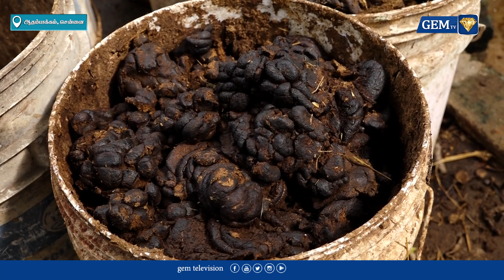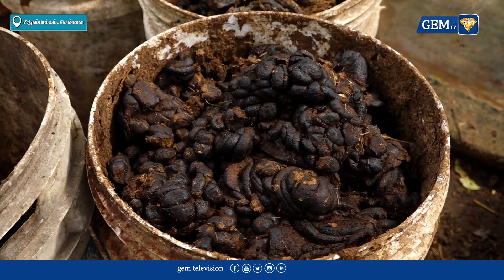மெரினா ஜல்லிக்கட்டு போராட்டம் தான் நாட்டு மாடுகளை வளர்க்க தூண்டியது | Cow Farm | Chennai | Gem Tv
Flood Rescue Fund ,DMK ,TN Rain ,Parliament ,DMK ,Tamil Live ,Chennai Rain Update